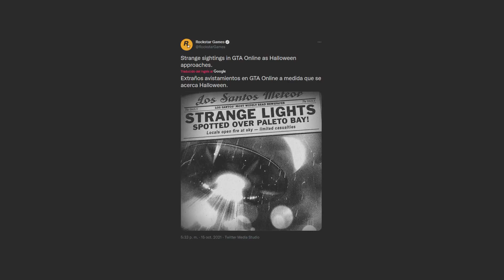Algo Extraño ha Aparecido en GTA V ¿DLC Alien?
¡Bienvenidos a mi canal! Soy fan de la saga GTA y de todo lo que hace Rockstar, por lo que aquí podréis encontrar curiosidades, misterios, información... ¡y mucho mas!